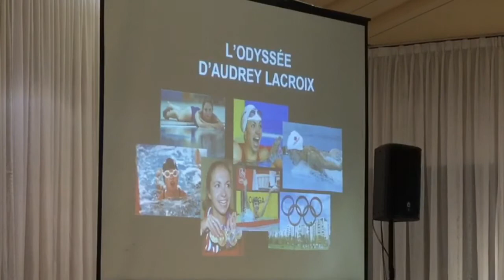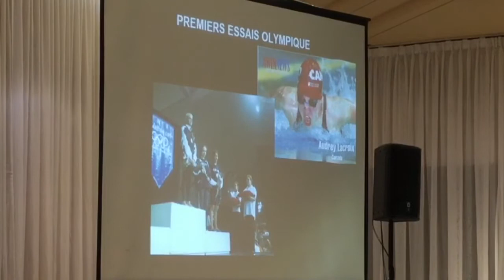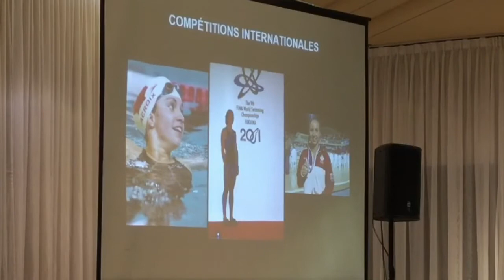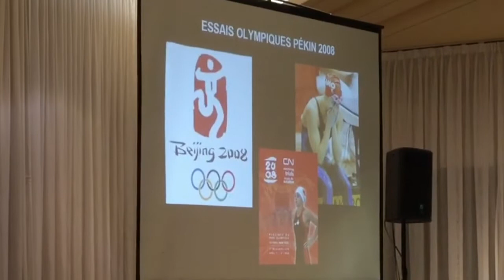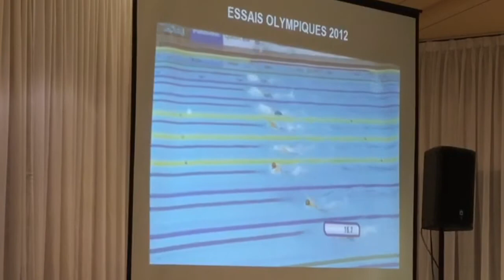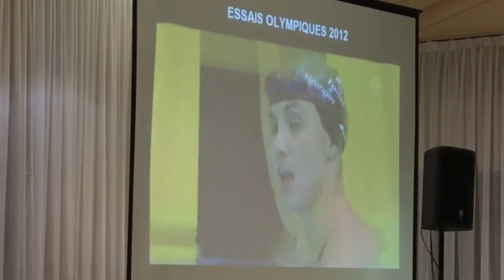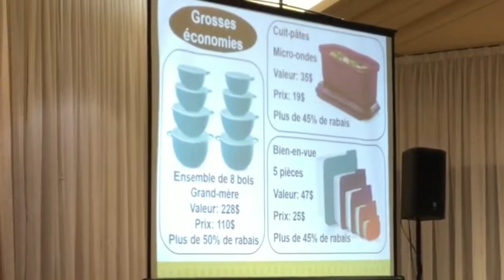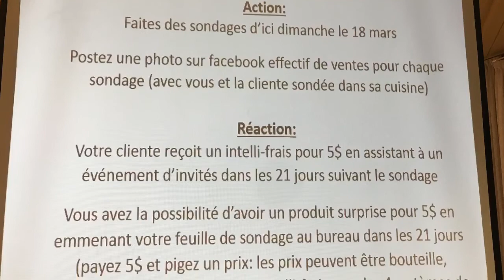Université Tupperware Les Diamants - Gala mensuel 12/03/2018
Avec Maria Tupperware
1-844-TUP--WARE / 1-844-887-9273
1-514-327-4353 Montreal